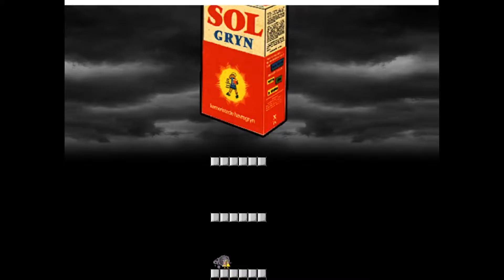Let's Play I Wanna Be The Boshy [Blind] Deutsch-Folge 389: Sport, Religion und weitere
Da kommen Erinnerungen hoch